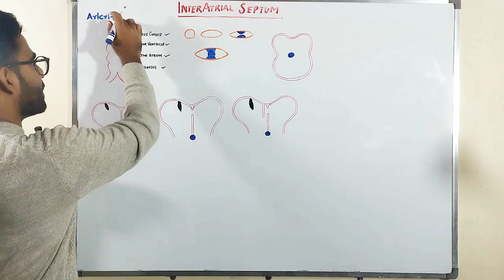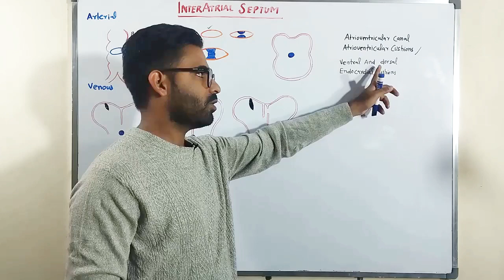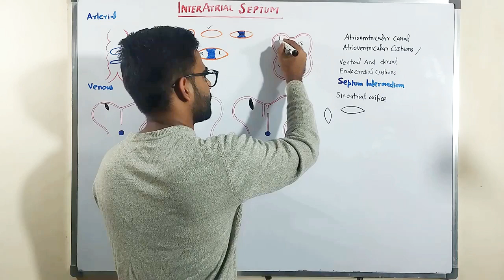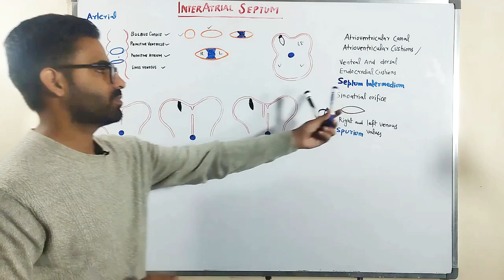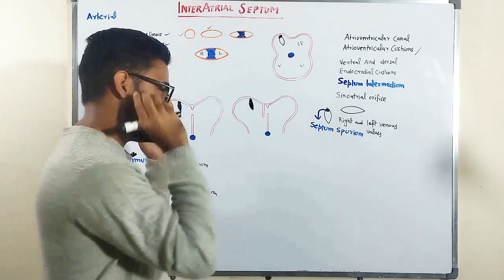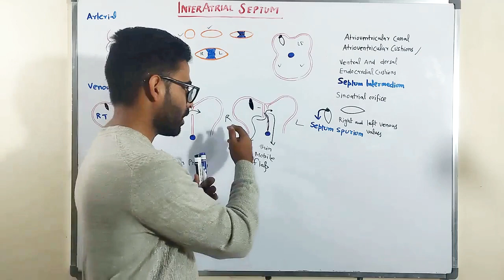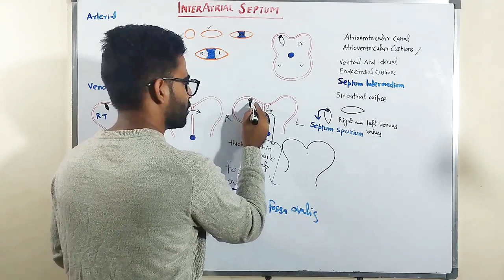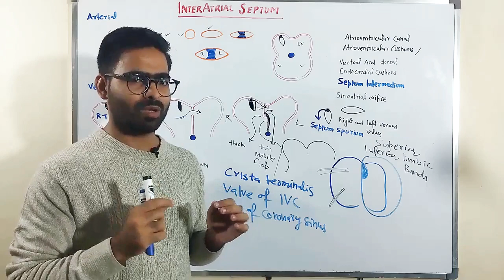INTERATRIAL SEPTUM DEVELOPMENT - EMBRYOLOGY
Development of interatrial septum divides the atrial chamber into right and left atrium. Interatrial septum development start by formation of certain septum from the roof of atria. First septum formed is called SEPTUM PRIMUM which move downward leaving a space between septum intermedium called as OSTIUM PRIMUM. This foramen closes and new foramen forms at upper border of septum primum called as OSTIUM SECUNDUM. later a second septum develop right to the septum primum called as SEPTUM SECUNDUM which overlap the foramen secundum and forms FORAMEN OVALE.